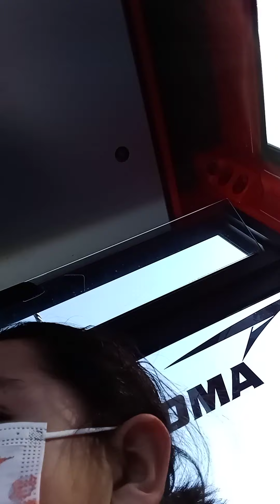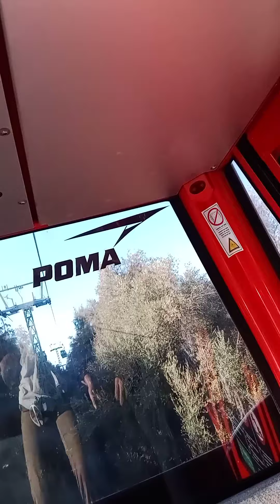De paseo en el teleferico con mi papá 🚡🚡🚡🚡🚡❤❤❤❤